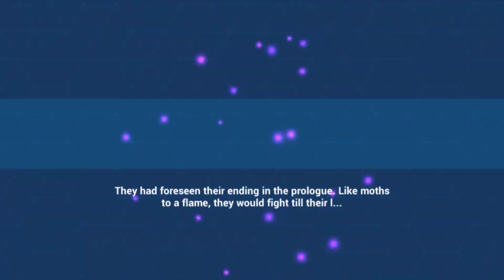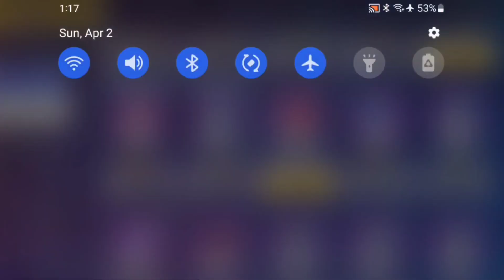Honkai Impact 3rd ER Corruption Difficulty 1st Clearing W/ HoFi Finale